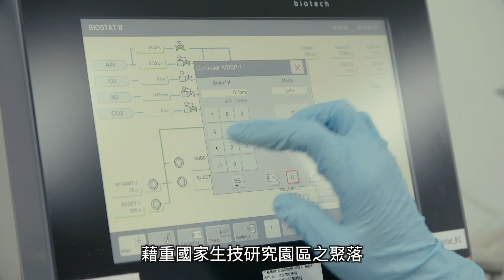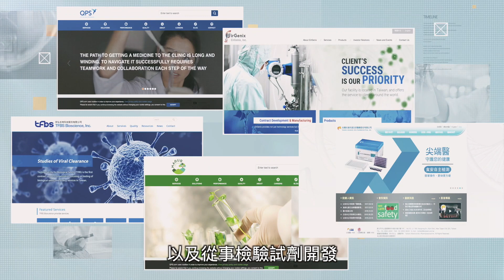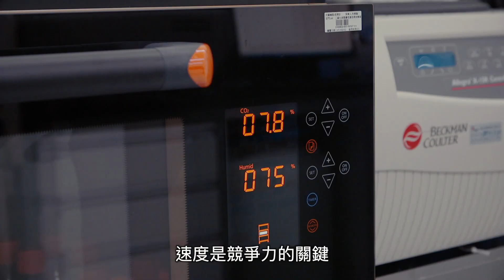【E棟】 經濟部財團法人生物技術開發中心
財團法人生物技術開發中心（簡稱生技中心），1984 年由政府與民間共同捐助成立之非營利研究機構。現位於國家生技研究園區，堅持以科技創新、產業發展、人才培育為核心，以「藥品臨床前開發與轉譯研究」 專長，結合「藥品商品化」 角色，帶動台灣生技產業發展。生技中心著力於新藥及新治療的研究與開發，可以提供技術授權，也能提供研究委託到商務推廣的整合服務，更是架接國際合作的專業窗口。